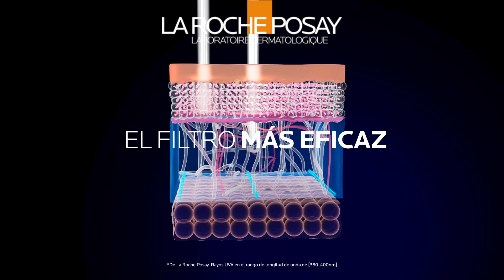Antes de salir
Disfruta tu rutina de piel con Anthelios UVMune 400 Oil Control Fluido o Gel - Crema

Previene los daños profundos y controla la oleosidad de la piel

Cómpralos